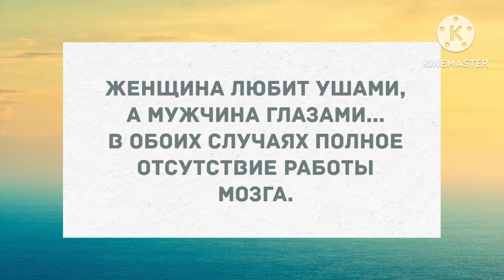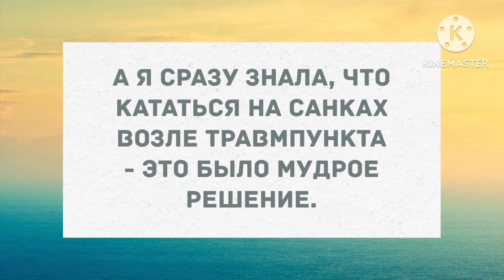- Дорогая, ты так поправилась! Веселые жизненные анекдоты!